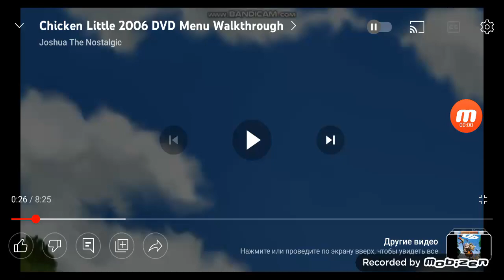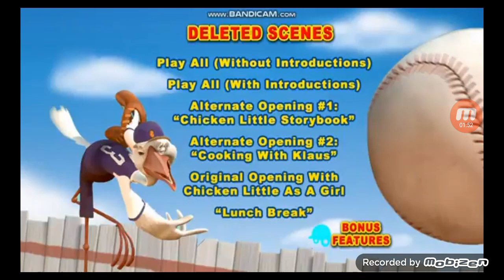chicken little dvd menu walkthrough